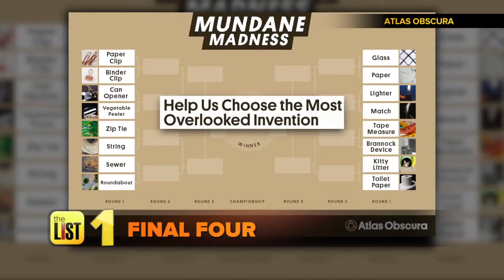Gina Rodriguez to Play Carmen Sandiego in Netflix Reboot + More Stories Trending Now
NBA's Final Four is here, Gina Rodriguez will be playing Carmen San Diego and ketchup slices? Here's your daily roundup of the stories that are trending now.